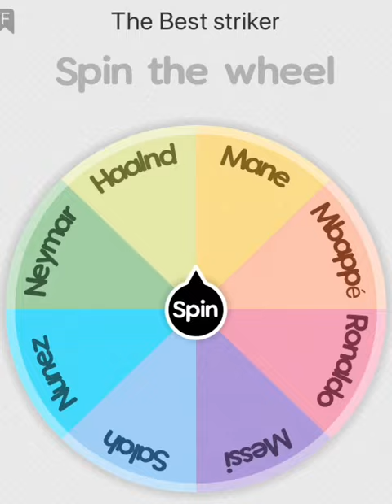Nunez v Neymar 🔥